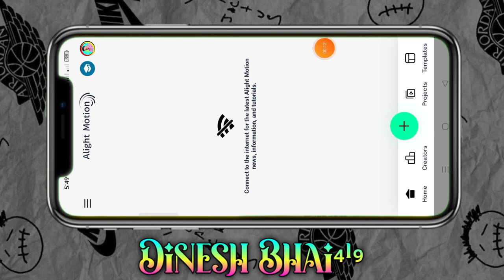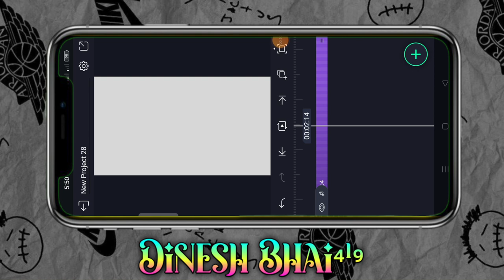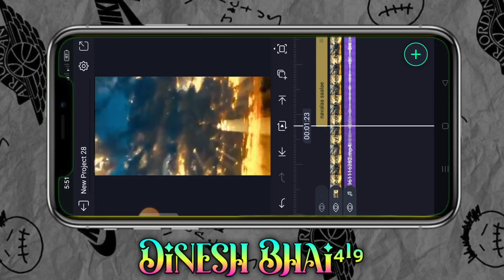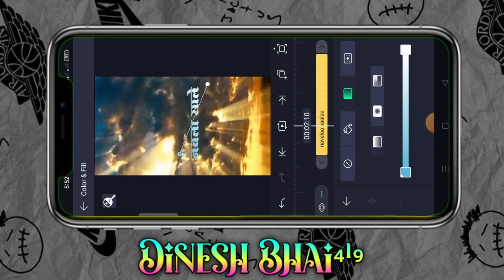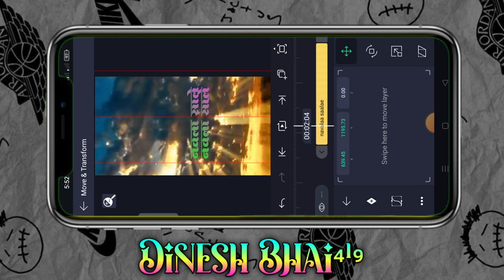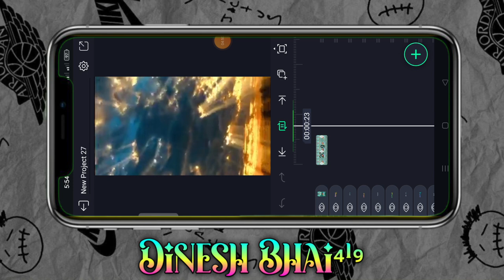नया साल का स्टेटस कैसे बनाते है वीडियो //आदिवासी विडीयो कैसे बनाते है \\ Alight motion video editing